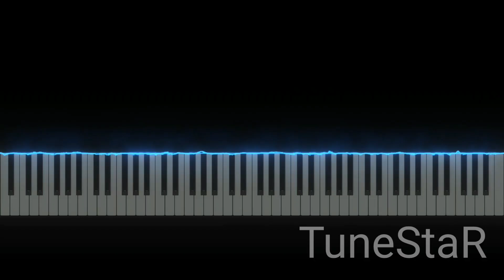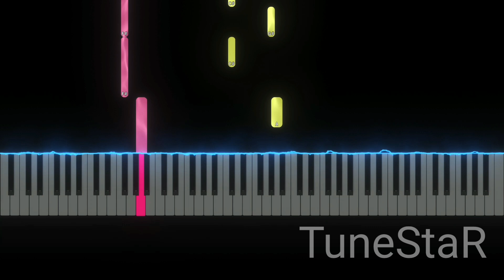LUTE EXORCIST LEADER SONG - Angel Of Wrath | Hazbin Hotel Animatic by MilkyyMelodies (Easy Piano)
How to play LUTE EXORCIST LEADER SONG - Angel Of Wrath | Hazbin Hotel Animatic by MilkyyMelodies Easy Piano Tutorial